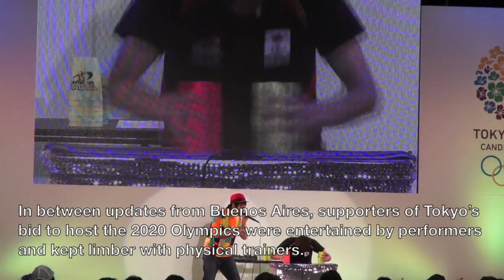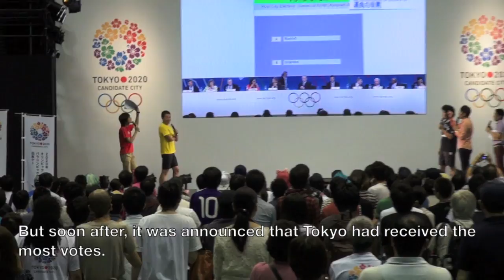A night to remember: the announcing of the Olympics' next host city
On Sept. 7-8, Olympic-announcement public viewing event with live video streams were held at Komazawa Gymnasium, Tokyo.